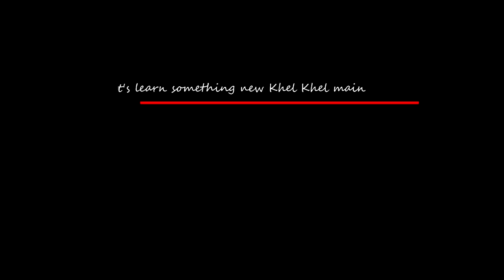Spoon vs fork vs chopsticks eating challenge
Spoon Vs Fork Eating Challenge